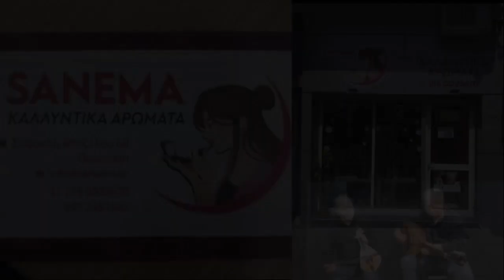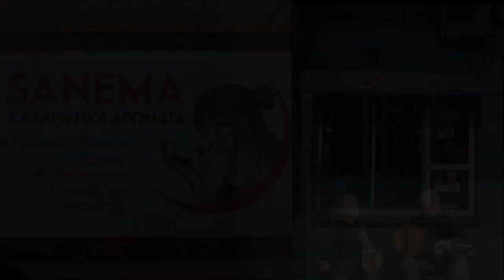Αθάνατα Συρτά SANEMA Καλλυντικά οδός Βενιζέλου 68 Περιστέρι επίσκεψη Λύρα Μαν Κλαδος Ηλ Νικηφορακης